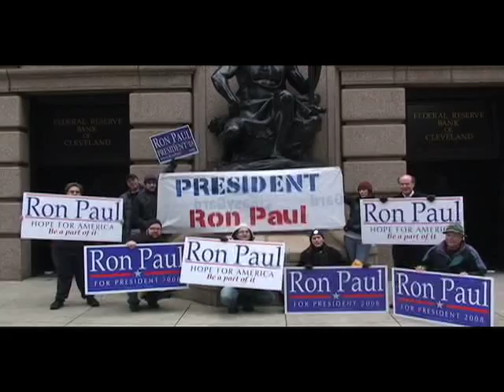Cleveland Federal Reserve Bank - 94th Birthday Party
"Celebrating" the Federal Reserve Banking System's 94th Birthday